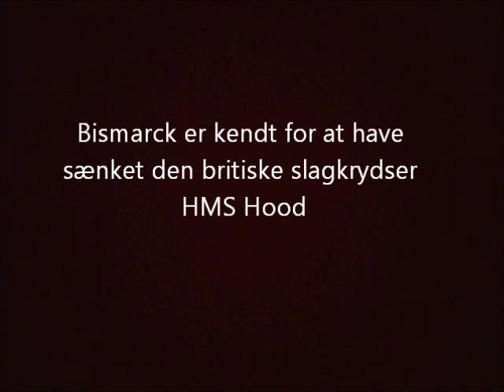Film, historie opgave HUHU